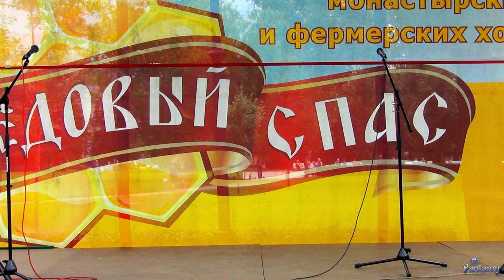Владимир Дяденистов и Ксения Зуден на ярмарке «Медовый Спас» (2017)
Выступление Владимира Дяденистова и Ксении Зуден на ярмарке монастырских и фермерских хозяйств "Медовый Cпас".
17 августа 2017 года, Московский парк Победы (г. Санкт-Петербург).